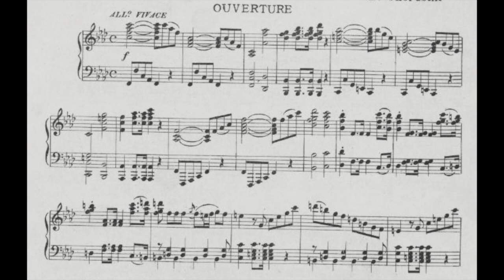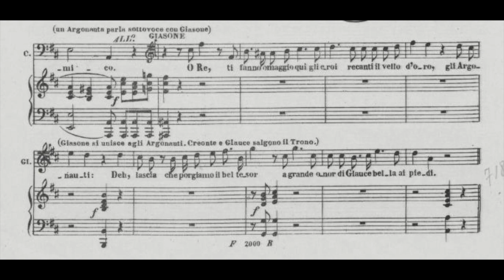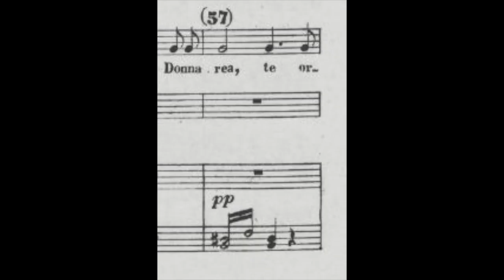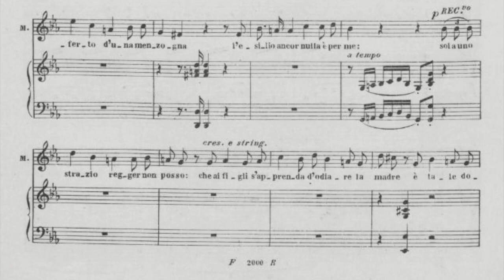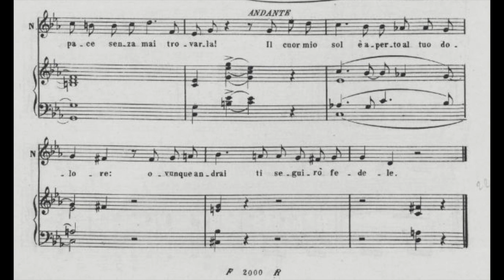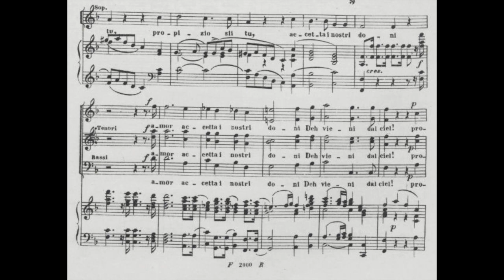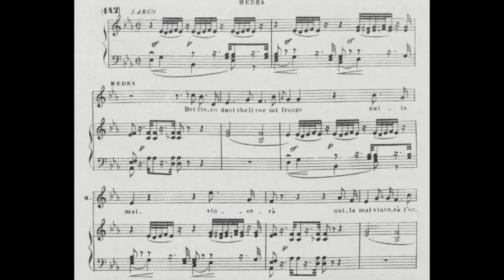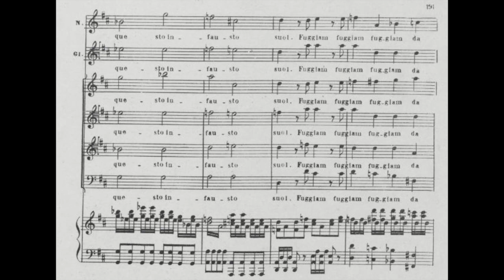Maria Callas Nicolai Ghiaurov Giulietta Simionato Jon Vickers Medea (1961 live, WITH SCORE)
Médée [Medea] by Luigi Cherubini performed in Italian
Conductor Thomas Schippers - 1961(LI)
Medea - Maria Callas
Glauce - Ivana Tosini
Neris - Giulietta Simionato
Giasone - Jon Vickers
Creonte - Nicolai Ghiaurov
Capitano - Alfredo Giacomotti
Prima Ancella - Edith Martelli
Seconda Ancella - Maddalena Bonifaccio